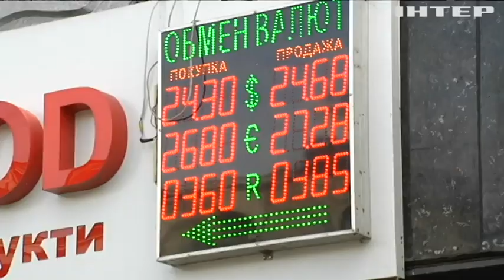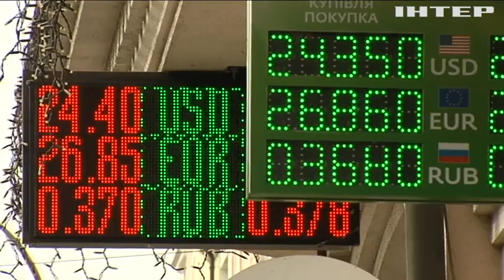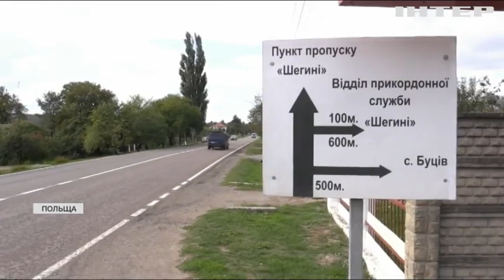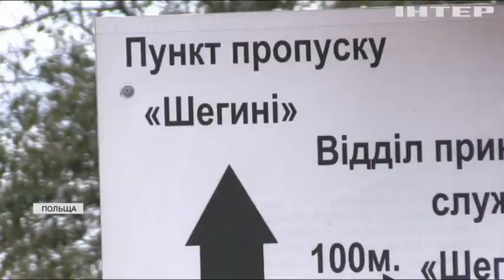Чому укріплення гривні не викликало зниження цін?